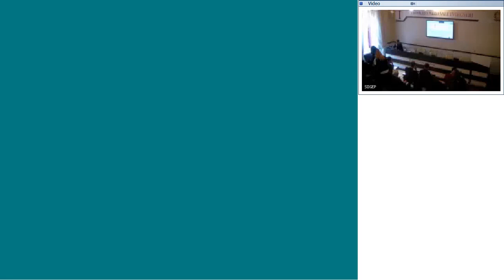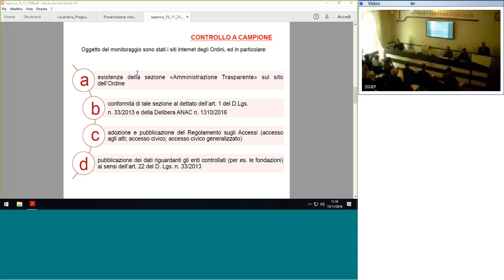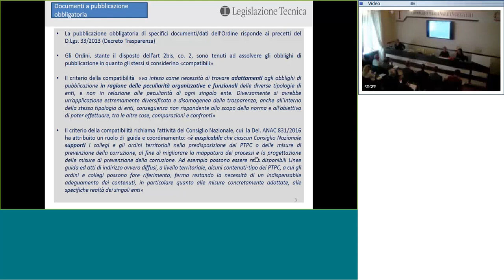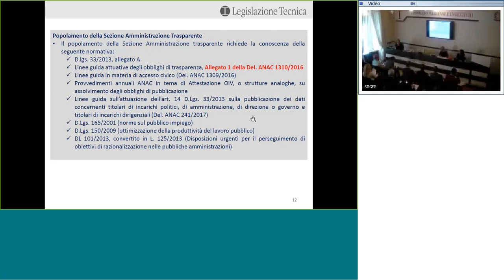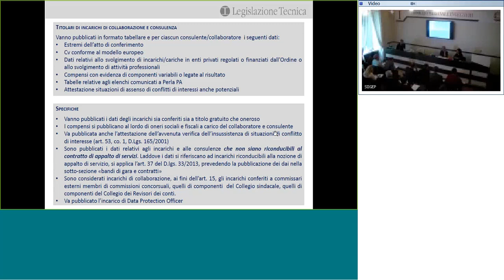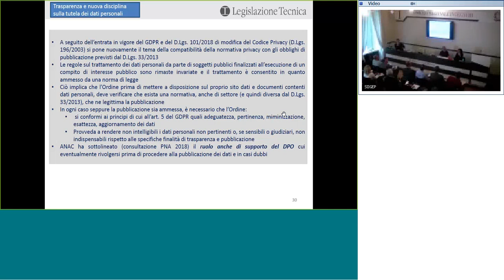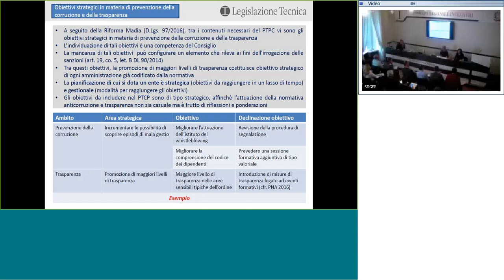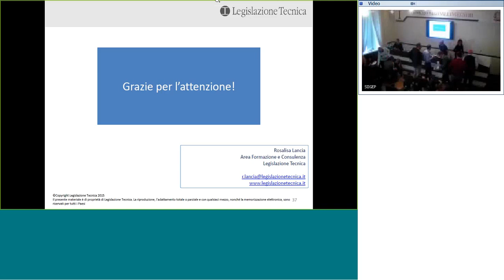Incontro 15 novembre 2018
Applicazione della normativa di trasparenza ed anticorruzione presso gli Ordini territoriali: stato dell'arte